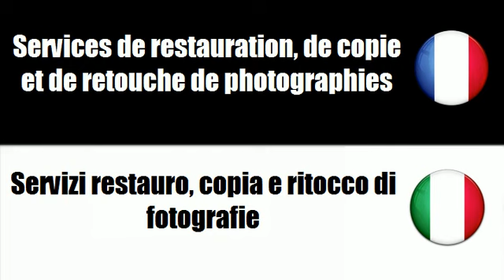FRANCAIS ITALIEN Services photographiques